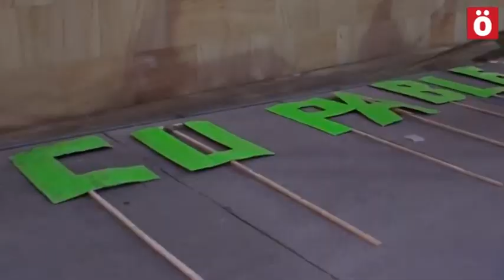ICF Faurecia ez ixteko manifestazioa Burlatan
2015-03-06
Burlatako herria Faureciako langileekin batera kalera atera zen ostiralean enpresaren bideragarritasuna defendatu eta ez ixteko eskatzeko.